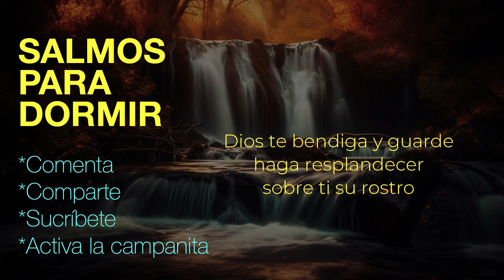ORACIONES PARA DORMIR | LOS SALMOS PARA DORMIR | EN VIVO Video 5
SALMOS 1
LIBRO I
El justo y los pecadores
1Bienaventurado el varón que no anduvo en consejo de malos,
Ni estuvo en camino de pecadores,
Ni en silla de escarnecedores se ha sentado;
2Sino que en la ley de Jehová está su delicia,
Y en su ley medita de día y de noche.
3Será como árbol plantado junto a corrientes de aguas,
Que da su fruto en su tiempo,
Y su hoja no cae;
Y todo lo que hace, prosperará.
4No así los malos,
Que son como el tamo que arrebata el viento.
5Por tanto, no se levantarán los malos en el juicio,
Ni los pecadores en la congregación de los justos.
6Porque Jehová conoce el camino de los justos;
Mas la senda de los malos perecerá.

SALMOS 2
El reino del ungido de Jehová
1¿Por qué se amotinan las gentes,
Y los pueblos piensan cosas vanas?
2Se levantarán los reyes de la tierra,
Y príncipes consultarán unidos
Contra Jehová y contra su ungido, diciendo:
3Rompamos sus ligaduras,
Y echemos de nosotros sus cuerdas.
4El que mora en los cielos se reirá;
El Señor se burlará de ellos.
5Luego hablará a ellos en su furor,
Y los turbará con su ira.
6Pero yo he puesto mi rey
Sobre Sion, mi santo monte.
7Yo publicaré el decreto;
Jehová me ha dicho: Mi hijo eres tú;
Yo te engendré hoy.
8Pídeme, y te daré por herencia las naciones,
Y como posesión tuya los confines de la tierra.
9Los quebrantarás con vara de hierro;
Como vasija de alfarero los desmenuzarás.
10Ahora, pues, oh reyes, sed prudentes;
Admitid amonestación, jueces de la tierra.
11Servid a Jehová con temor,
Y alegraos con temblor.
12Honrad al Hijo, para que no se enoje, y perezcáis en el camino;
Pues se inflama de pronto su ira.
Bienaventurados todos los que en él confían.
** REFLEXION DIARIA DE LA PALABRA DE DIOS **